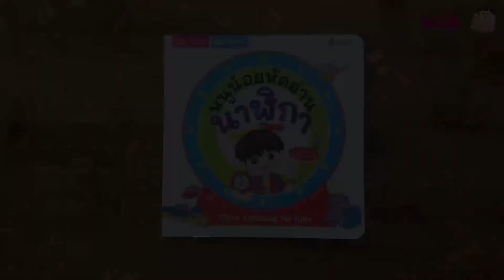หนังสือหนูน้อยหัดอ่านนาฬิกา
เมื่อเจ้านาฬิกาถูกเสกให้มีชีวิต เพื่อมาปฏิบัติภารกิจทำให้เด็กชายตะวันผู้ซึ่งไม่เคนสนใจมัน ได้รู้จักกับเวลาและดูนาฬิกาเป็นภายในเวลา 1 วัน ภารกิจนี้จะสำเร็จหรือไม่ และด้วยเวลาอันน้อยนิดนี้ เด็กชายตะวันจะสามารถรู้จักเวลาและดูนาฬิกาเป็นได้อย่างไร ติดตามพร้อมกันได้แล้วในเล่ม
- เรียนรู้ตัวเลขบนหน้าปัดนาฬิกา เข็มสั้น เข็มยาว
- ฝึกดูนาฬิกาและอ่านเวลาทีละ Step ทำให้เข้าใจได้อย่างชัดเจน

- สอดแทรกกิจกรรมทบทวนความเข้าใจ